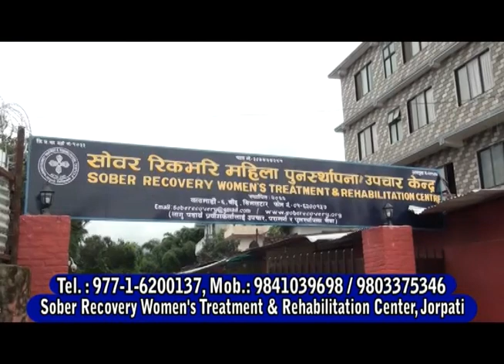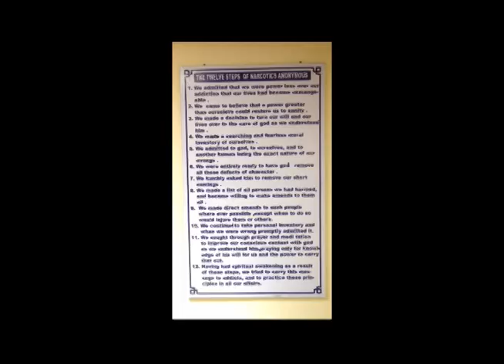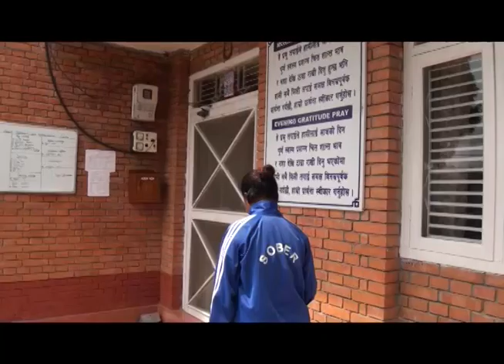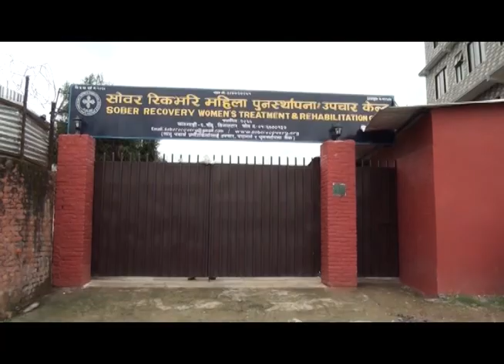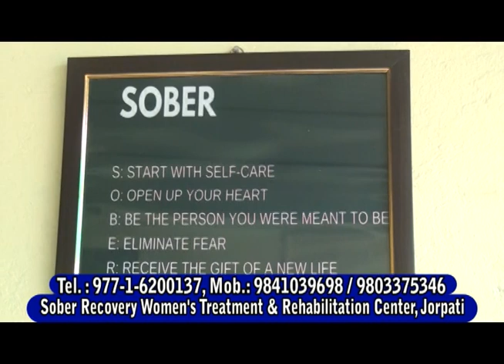The Guest Link Media with Sober Recovery Treatment and Rehabilitation Center